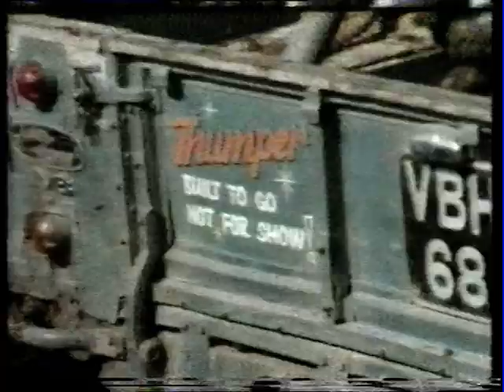AWDC Borders 100 - April 1981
The Borders 100 was an AWDC Speed Event held in April 1981 near Newcastleton on the Scottish Border. These pictures were recorded by BBC crew both from the News Department and also from Top Gear. This video has been posted in response to requests from those wishing see these recordings.